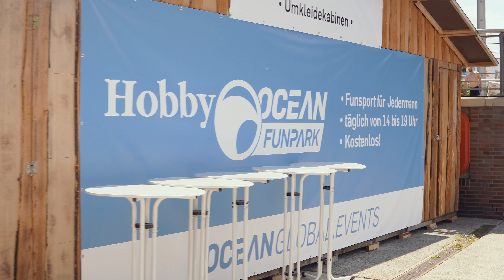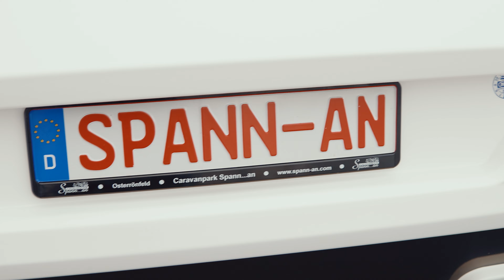Kieler Woche 2023 mit Hobby und Spann...an am Bootshafen - WIR SIND DABEI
Die Kieler Woche ist in vollem Gange und auch wir sind mittendrin statt nur dabei. vom 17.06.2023 bis Sonntag, den 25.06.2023 befindet sich unsere Landeshauptstadt im Ausnahmezustand. Besucherzahlen in Millionenhöhe zeichneten sich schon die Jahre zuvor ab und auch dieses Jahr werden wieder eine Menge Menschen erwartet.
Und wir? Wir sind mittendrin statt nur dabei! Am Kieler Bootshafen direkt gegenüber vom Schwedenkai haben wir mit Hobby zusammen Fahrzeuge und Kollegen für euch positioniert, um Euch auch bei diesem herrlichen Wetter nur das Beste zu präsentieren - Caravaning!
Also seid dabei und kommt vorbei. Sagt  uns gerne Hallo, schaut Euch unsere 5 Fahrzeuge live vor Ort an. Wir haben dabei
- Maxia Van 680
- Maxia 660 WQM
- Excellent Edition 545 KMF
- Deluxe 515 UHL
- Beachy 360

Für mehr steht unser Kieler Standort in der Gutenbergstr. 11, 24223 Schwentinental natürlich zur Verfügung.